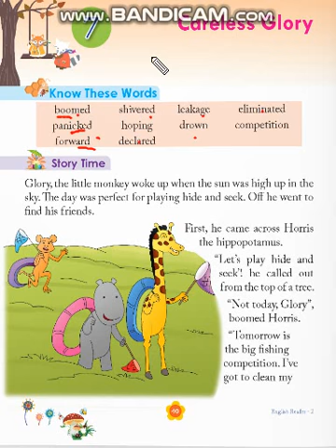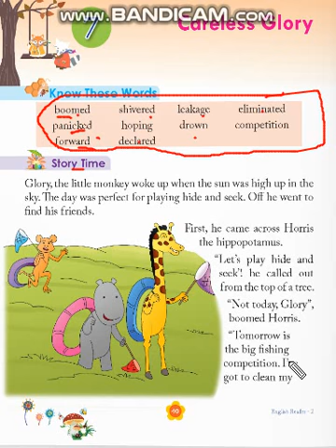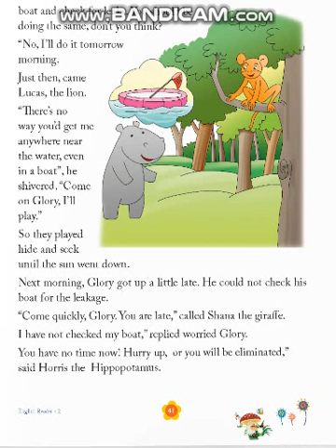EM CLASS 2 ENGLISH CHAPTER 7 PART 1